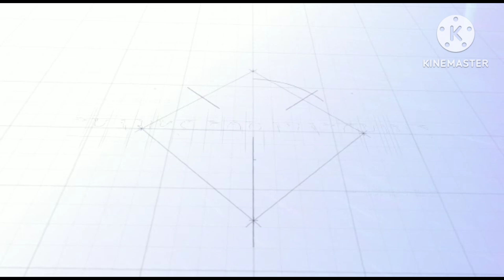🏡रक्षाबंधन स्पेशल vlog🥰||कौन कौन आया हमारे घर ||रखी के दिन सब घर में अकेला छोड़ कर चले गए मुझे 😥